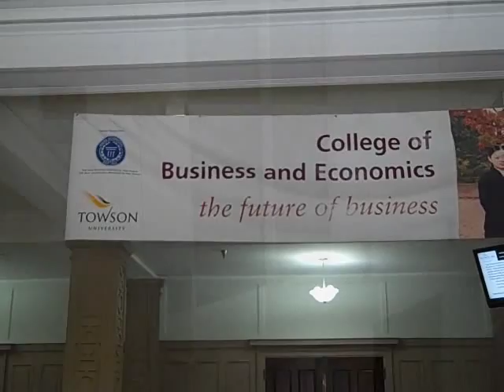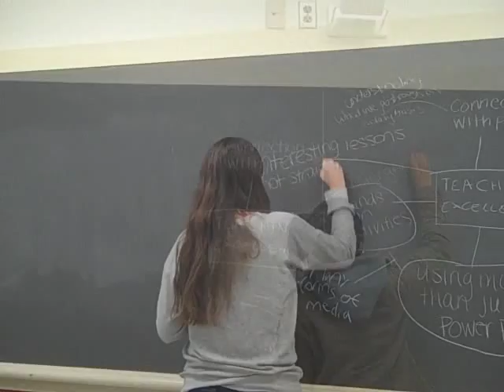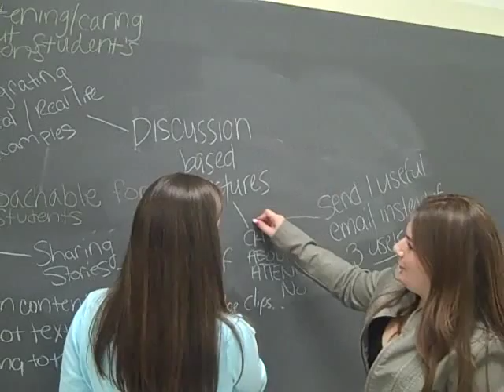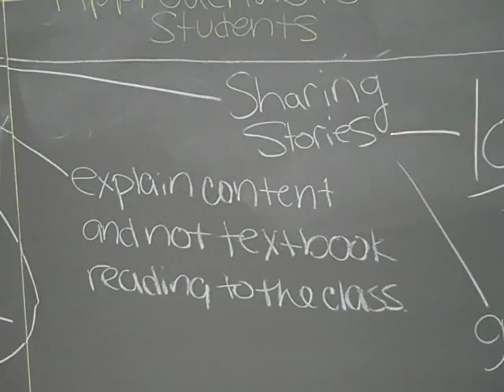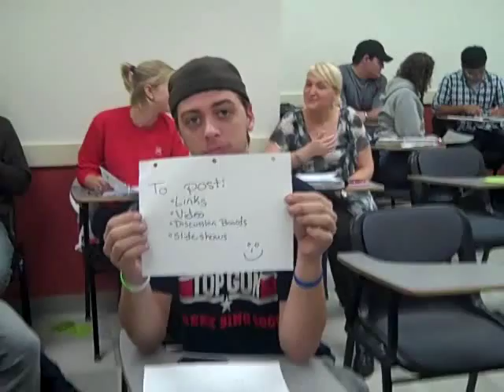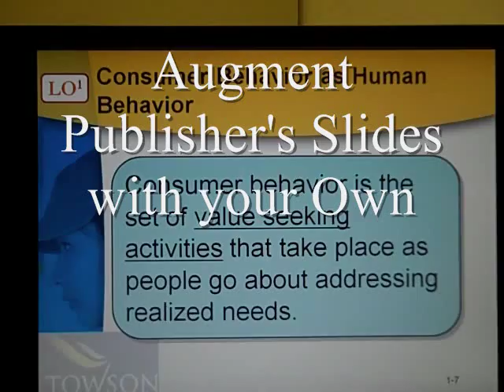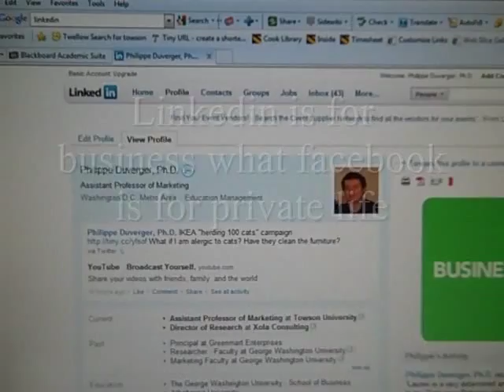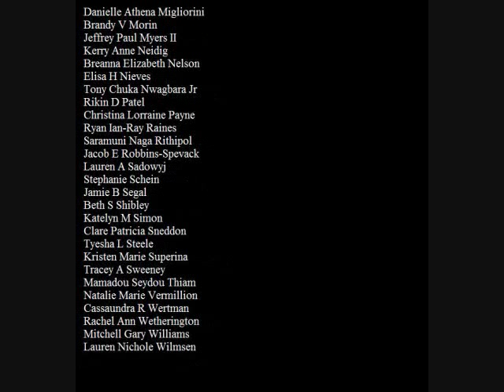What Gen Yers want in the classroom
An idea-mapping leads to an innovative social media integration in the course design